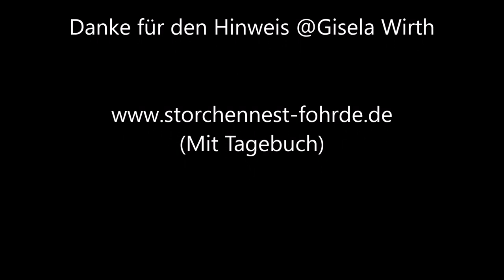Junior macht sein Nachmittagsspaziergang! 26.07.20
Danke für den Hinweis @Gisela Wirth » Mehr Infos zu den Storchennestern in Fohrde und den Live Kameras findet ihr